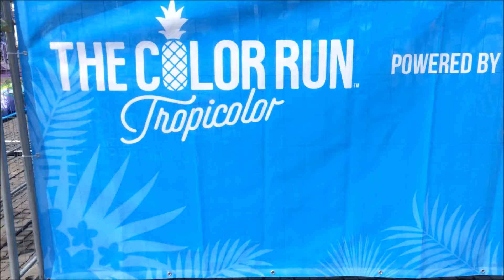Color Run Experience 2016